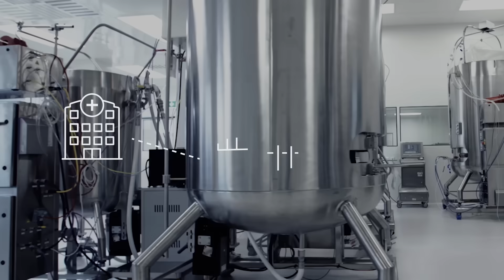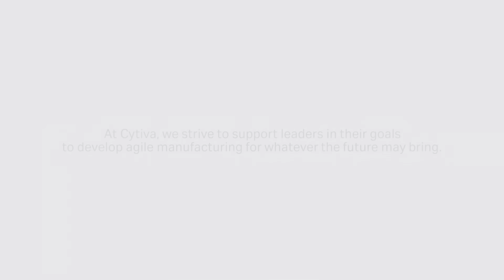Biopharma resilience: Saudi Arabia government leaders discuss agile manufacturing beyond borders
Viruses and pandemics never respect borders, as the global biopharma industry witnessed in 2020. Learn how government leaders in Saudi Arabia planned for biopharma resilience beyond borders and use agile manufacturing to prepare for the unknown.

Visit us online for key insights from our Biopharma Resilience Index